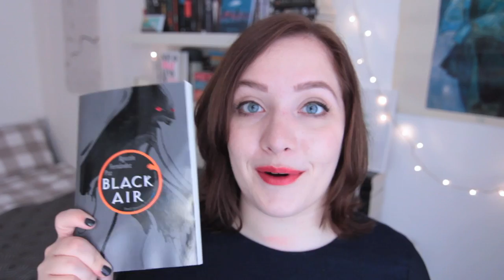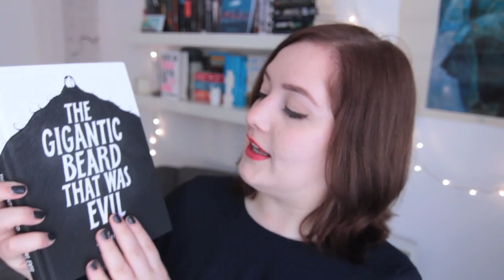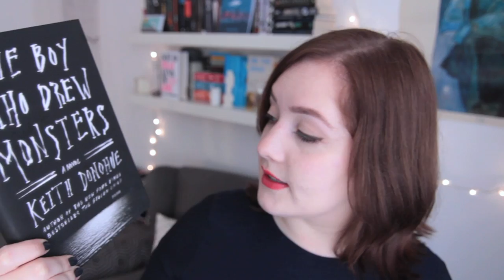November Book Haul.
Books! You know the drill.

The Gigantic Beard That Was Evil by Stephen Collins